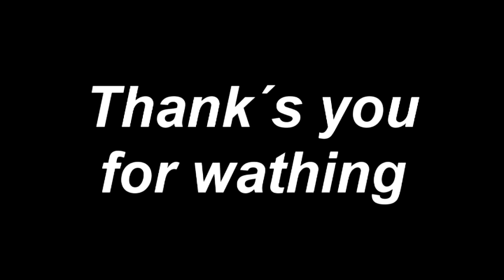My summer 2017 on the road PHOTO COLLECTION